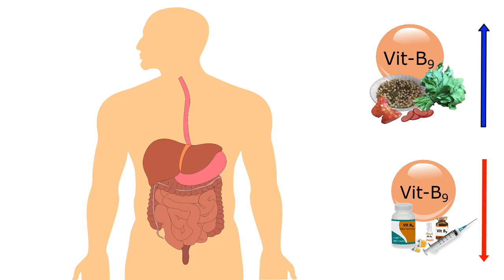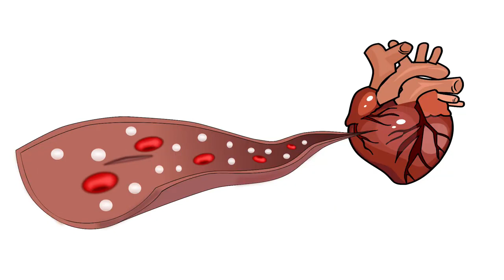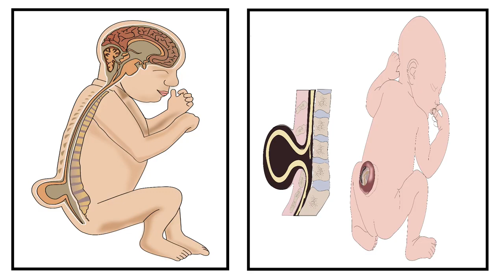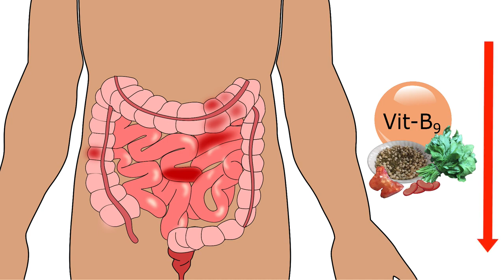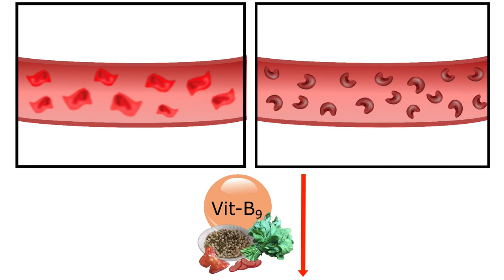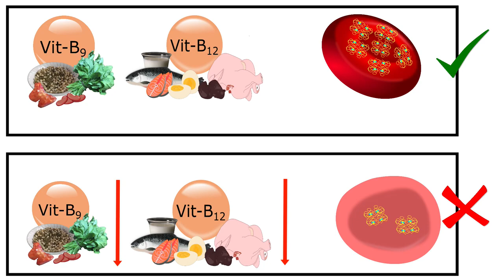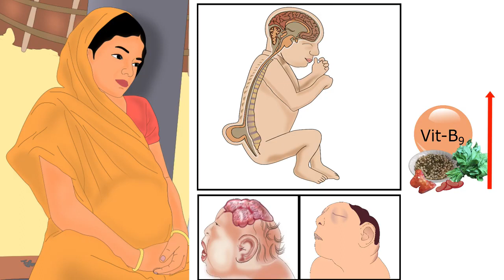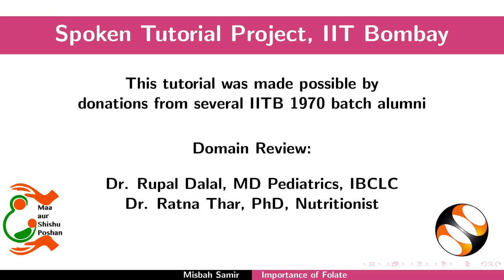Importance of Folate-Gujarati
1. એક આવશ્યક બી વિટામિન તરીકે ફોલેટ
2. ફોલેટ અને ફોલિક એસિડ વચ્ચેનો તફાવત.
3. આપણા શરીરમાં ફોલેટની ભૂમિકા
4. મગજ અને હૃદયના સ્વાસ્થ્યમાં ફોલેટની ભૂમિકા
5. ગર્ભાવસ્થા દરમિયાન ફોલેટનું મહત્વ
6. ન્યુરલ ટ્યુબ ખામી
7. ફોલેટની ઉણપના કારણો
8. ફોલેટની ઉણપના લક્ષણો
9. મેક્રોસાયટીક એનિમિયા
10. વિવિધ વય જૂથોમાં ફોલેટ જરૂરિયાતો
11. ફોલેટના ખાદ્ય સ્ત્રોતો
12. ફોલેટ સામગ્રીને જાળવી રાખવા માટે રસોઈની પદ્ધતિઓ